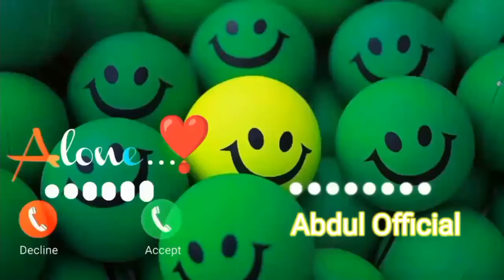Abe Yar New Sms Ringtone Funny Ringtone Alarm Ringtone Call Ringtone Notification Ringtone 2021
ringtone song

new ringtone

ringtone remix

ringtone gana

ringtone english

ringtone punjabi

sms tone

notification tone

funny notification

message tone

1 second message tone

call ringtone

call ringtone

notification ringtone

notification ringtone

notification ringtone

cute ringtone

message ringtone

message ringtone

sms ringtone

sms ringtone

tone deaf

tone ringtone

tone kakra

song tone

hindi tone

tone tone

song tone

music tone

2020 tone gana

sms tone

sms ringtone

love sms

notification sound

notification tone

notification light

notification sound

funny notification

message tone

message ringtone

1 second message ringtone

music ringtone

love ringtone

hindi ringtone

hindi ringtone

new ringtone

ringtones funny

ringtones 2020